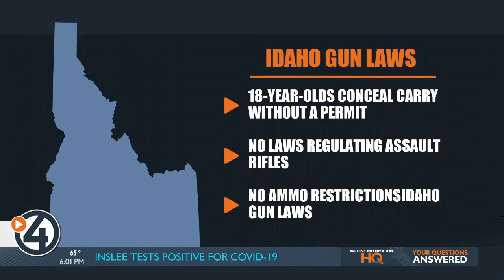How Washington and Idaho gun laws compare to Texas'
The shooting in Uvalde sent shockwaves across the country, with many families hugging their children tighter because of it.

However, one question local parents have is whether the shooter could have carried out this massacre in Idaho and Washington, considering the differing gun laws.

Salvador Ramos, the shooter, bought two assault rifles three days apart from a federal firearms license. In between, he bought 375 rounds of ammunition just days after turning 18.

All these purchases were legal in the state of Texas and required no background check or waiting period. Investigators say Ramos had no known criminal or mental health history.

In Idaho, 18-year-olds can carry concealed firearms without a permit as long as they meet the eligibility requirements of Idaho code.

Idaho doesn't have state laws specifically regulating assault rifles, nor how much ammunition can be purchased or transferred.

In Washington however, there are more restrictions. Since Washington voted to adopt Initiative 1639, no one under 21 would be allowed to buy a semi-automatic assault rifle.

Under this law, no one between the ages of 18 to 21 can possess a semi automatic assault rifle unless it is in the person's home at a fixed place of business, among other restrictions.

Anyone buying a gun in Washington would also have to go through a background check, safety training, and gun storage training.

As of now, Washington doesn't have a limit of ammunition purchases either, but that's changing soon.

Governor Jay Inslee signed off on legislation that bans the sale and distribution of firearm magazines that hold more than ten rounds of ammunition. That law goes into effect July 1.